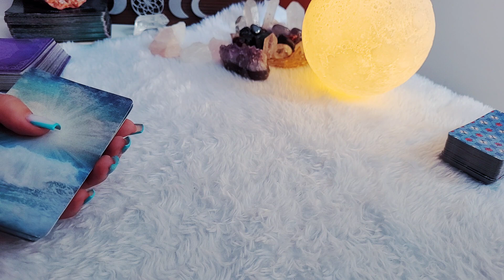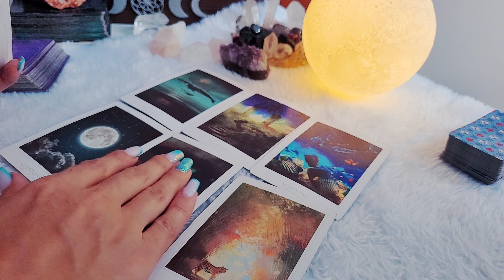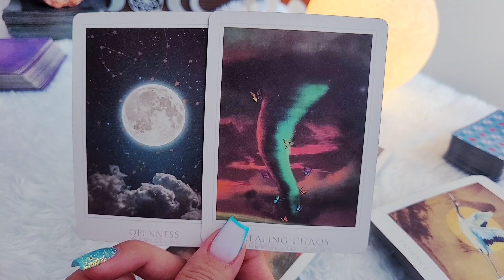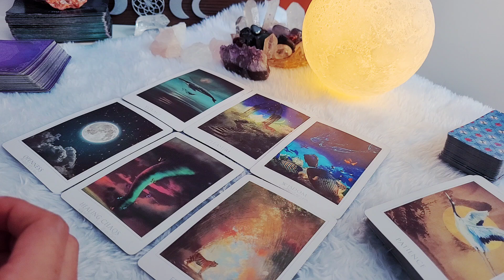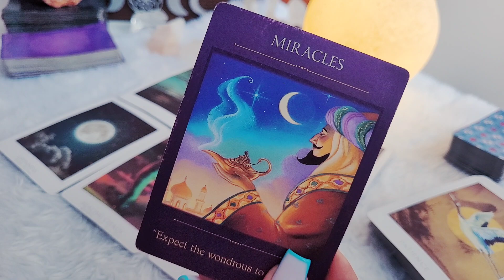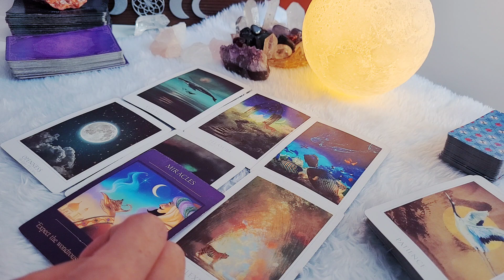♐ SAGITÁRIO 🔥 VAI SER REVELADOR ESSE MILAGRE! BENÇÃOS ESTÃO CHEGANDO A VC.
Previsão de tarô intuitivas para Sol, Lua, Ascendente, Vênus e Júpiter para o signo de sagitario